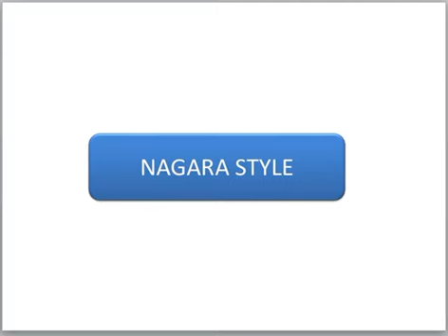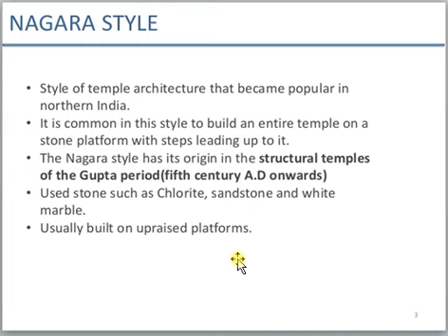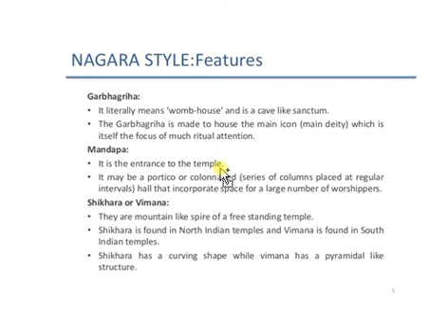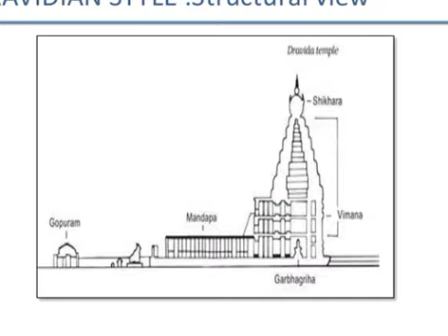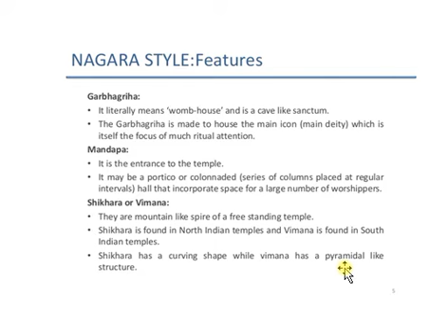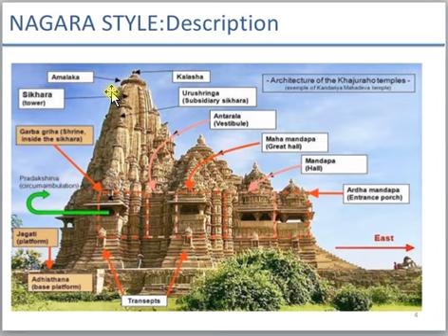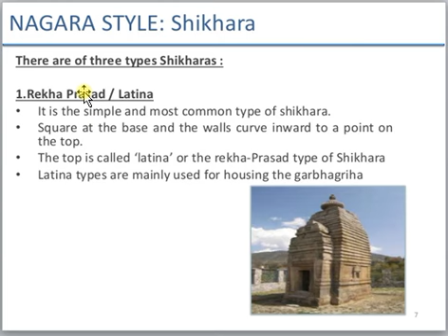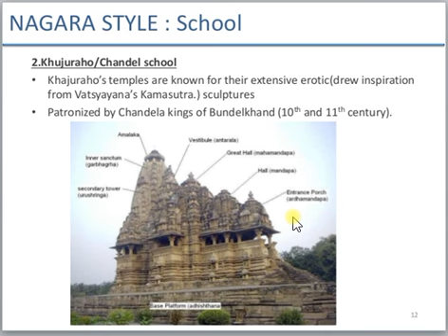NAGARA STYLE: HINDU TEMPEL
NAGARA STYLE HINDU TEMPLE, TEMPLE PHILOSOPHY